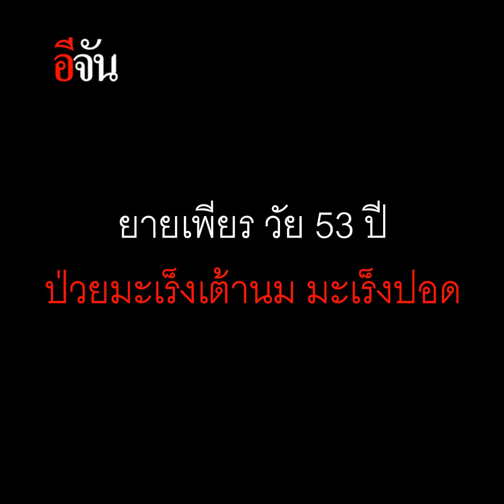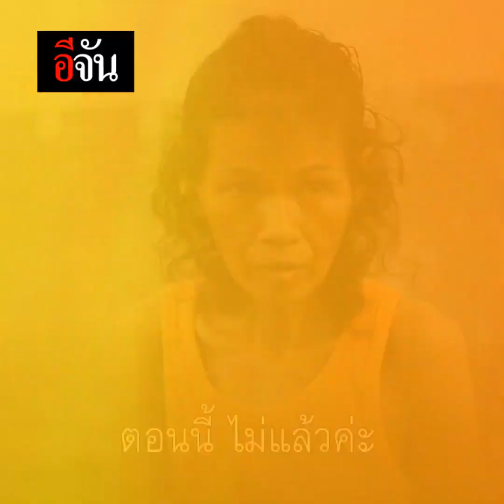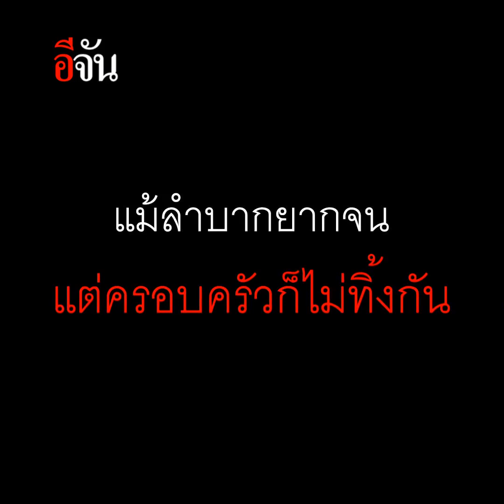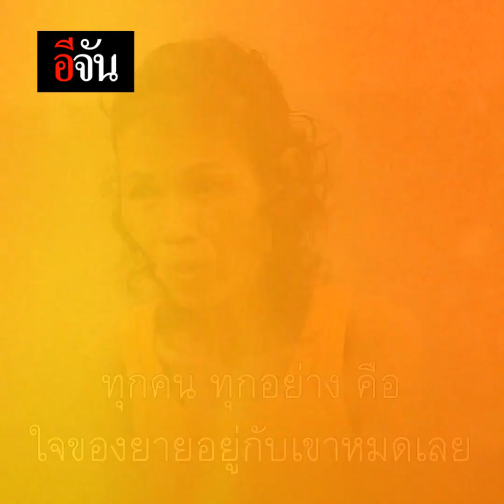10 ชีวิตในโรงเรียนร้าง | อีจัน EJAN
ครอบครัวสู้ชีวิต! ครอบครัวยายเพียร อาศัยโรงเรียนร้างเป็นบ้าน อยู่ด้วยกันถึง 10 ชีวิต